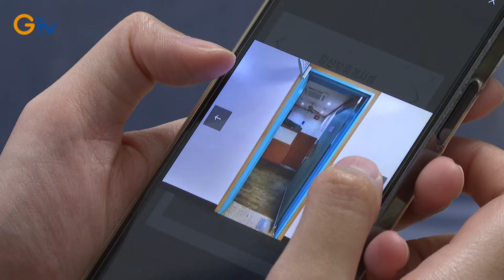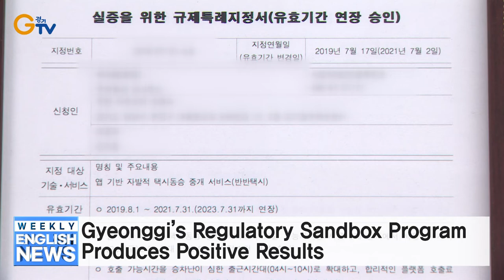Gyeonggi Pursues Use of Irregular Eco-friendly Farm Products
Gyeonggi Launches Facility Information App for Limited Mobility Users
Gyeonggi to include Out-of-school Youths in Education Disaster Support Payments
Military Barbed Wire Fencing Removal from Han River Banks in Gimpo
Gyeonggi’s Regulatory Sandbox Program Produces Positive Results
Gyeonggi’s Revised Animal Protection Ordinance Enters Effect on November 2
3 Royal Placenta Chambers of Joseon Dynasty Excavated in Gyeonggi